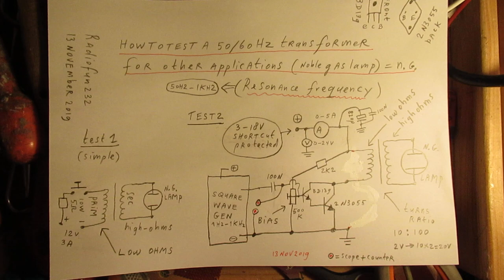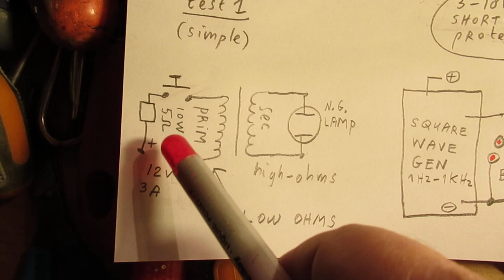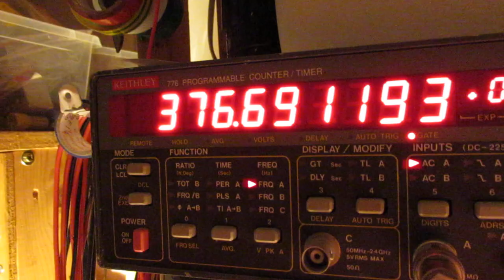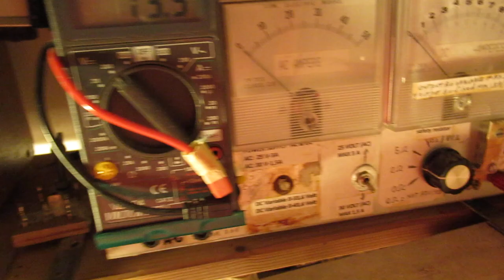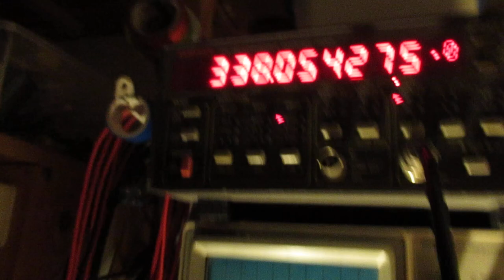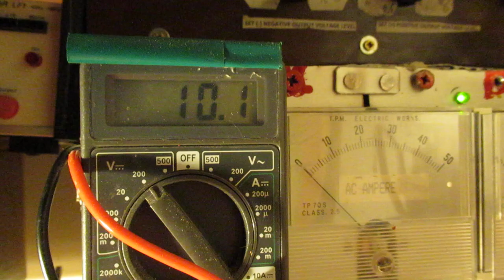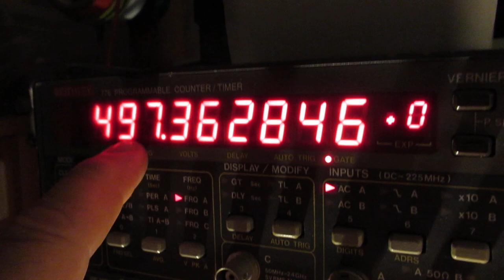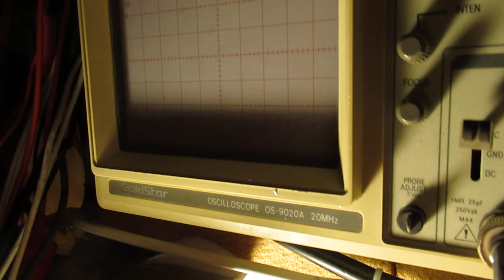Can a 50 or 60 Hertz transformer be used on other frequencies? (test schematics & performance)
Correction to the video: I was not searching for the “resonance frequency” of 50/60 Hertz transformers, but for the best performance of small 50 Hz/60 Hz (mains) transformers on other frequencies in the 50 Hz-1000 Hertz range.

That has only  “something” to do with the resonance phenomenon.

It plays a minor role (though here is a link).

In this video there are 2 questions:

Can 50 Hertz or 60 Hertz (mains) transformers be used on other frequencies?

How good is their energy “transport” in such a case? Do they give enough energy out to drive another electronic device on their HV side (here: a noble gas lamp)?

The answer is given in the video. There are 2 test methods, one simple: (battery/button switch/resistor) and one with the help of a Darlington Driver circuit, made with a BD 139 and a 2N3055, driven by a square wave generator with variable frequencies, variable output levels, a variable duty cycle.

Some transformers made for 50 Hz or 60 Hz have a better energy “transport” from the primary to the secondary winding on a somewhat higher frequency (somewhere in the 100 Hertz-800 Hertz range, that depends on the transformer properties).

It depends a lot on how the transformer was constructed: e.g. the windings ratio, volume of the (laminated steel) core and other properties.

In general: a high volume metal (laminated) steel/weak iron core is not able to change its magnetic field quickly, thus limiting the usable frequency on which it can transport its energy from the primary to the secondary (due to back EMF).

The video shows how you can test these properties. It shows experimental results + schematics that are usable in practice to find out: a) the ideal “resonance” frequency b) the maximum energy out (noble gas lamp used as a good indicator) and C) how such a transformer can act when it is driven by different frequencies and duty cycles.

Please note: the DC resistance of these coils (showed in the video) differs from the AC resistance (50 Hz, 60 Hz, other frequencies in the 50-1000 Hertz range), because the resistance of a coil is frequency dependent.

I also found that people probably republish my circuits under phantasy names and/or with phantasy properties. Sometimes they want to find gold with them. I take distance from all these fake claims; I cannot help that it happens, sorry. Upload 13 November 2019.